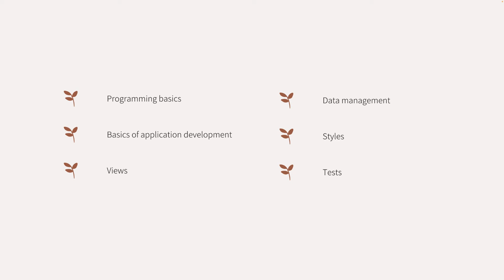Poznaj Kotlin, oficjalny język programowania na platformę Android!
Obsługa IDE Android Studio
Zasady SOLID
Wzorce programowania stosowane w Androidzie
Struktura systemu Android
Tworzenie widoków ekranów i nawigacja między ekranami
Reagowanie w aplikacji na akcje użytkownika
Korzystanie z wbudowanej bazy danych

Żądny wiedzy?